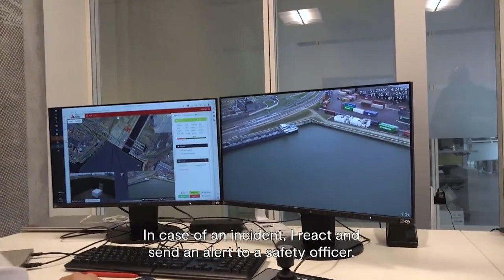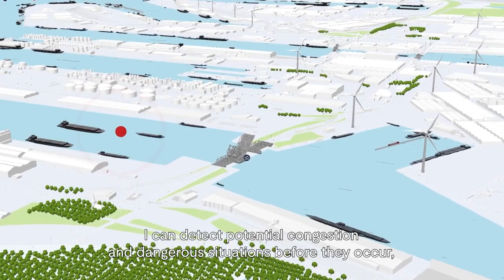Our port is a safer and more efficient workplace thanks to the Digital Twin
The DigitalTwin provides a scan of our port every second, a real-time view of what is happening in that moment. This makes our port a safer and more efficient workplace. But how exactly does it work? Find out in this video.